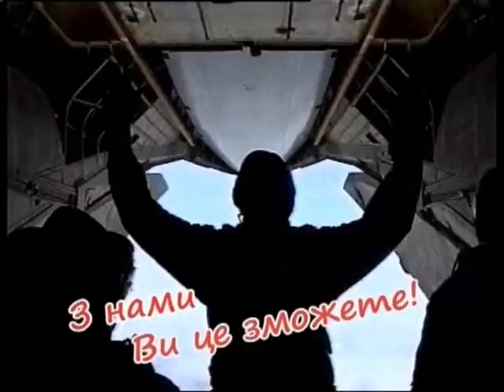Майдан ТБ 16.10.2015 Частина 1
Валентин Щербачов.
Керівник проекту
Ігор Мазур.
Командир розвідроти батальону УНА-УНСО